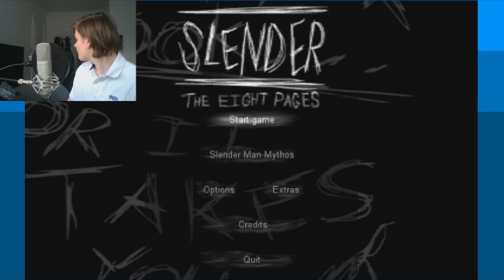Livestream med Reuter - Highlights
Hej alle sammen! I går livestreamede jeg med Reuter. Vi besluttede os for at drikke lidt, inden vi skulle i byen. Det var ren hygge nygge!

Under livestreamet, fik jeg endelig overtalt Reuter til at få instagram. Tjek den ud her:
Brug koden "Stupidaagaards" og få 10% rabbat på din næste ordre!

Baggrundssangen er lavet af:
Youtubes musik bibliotek

Min instragram:
Kristiankulmbach